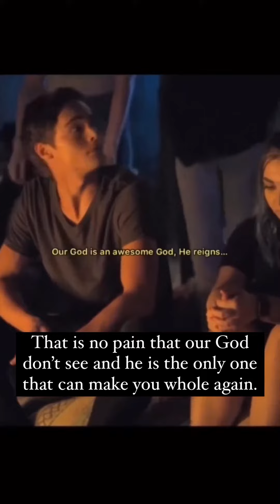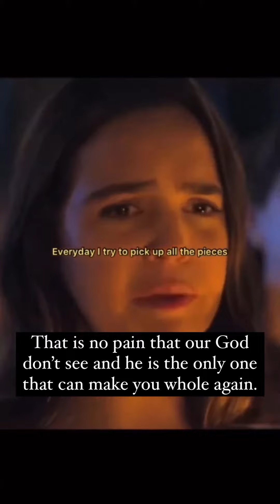Our God Is An Awesome GOD!